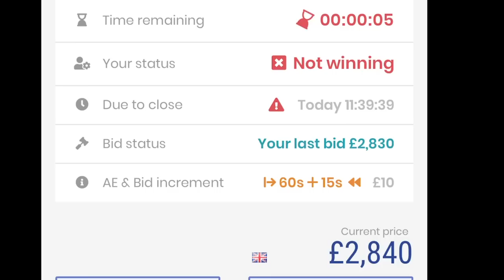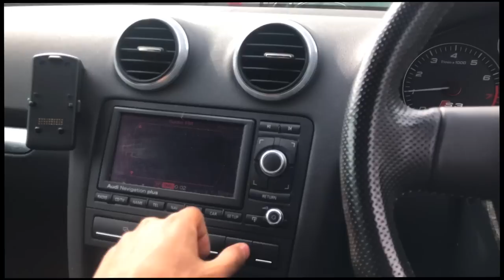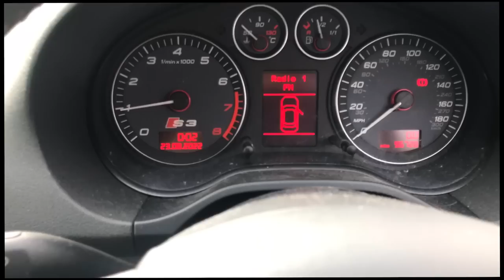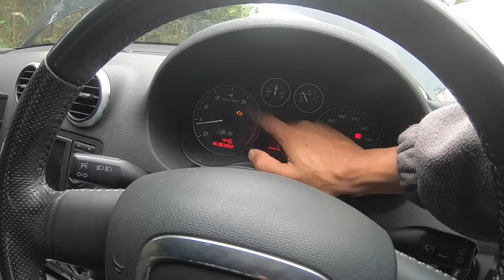*NEW CAR REVEAL* POV STREET DRIVE!